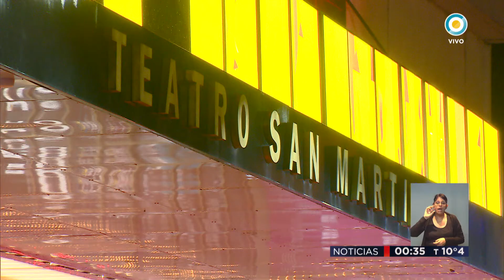TV Pública Noticias - Reabrió el teatro San Martín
Emitido por la Televisión Pública Argentina, el lunes 29 de mayo de 2017.